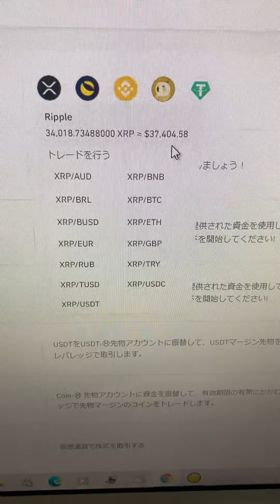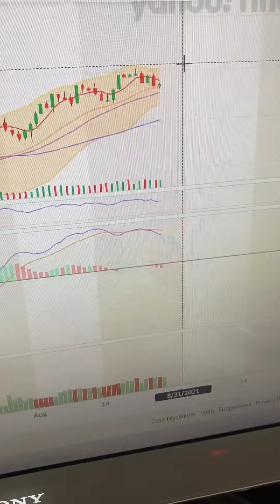無職 素人が仮想通貨に1000万投資した結果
全てリップル　2021年4月開始